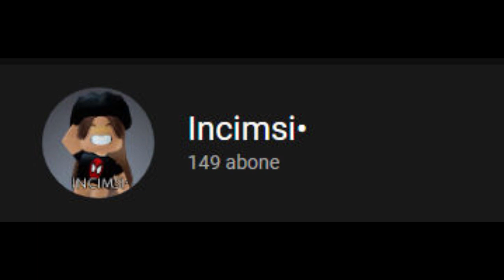Abone Olmazsanız ve 200 veya 170 olmazsa Hakkımı Helal etmiyorum ve kanalı kapatırım:(😟😕